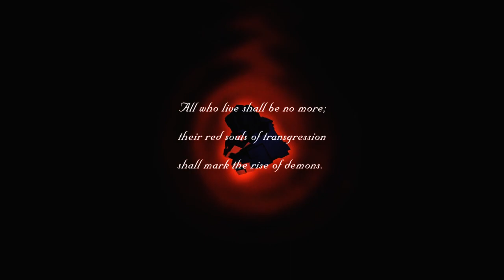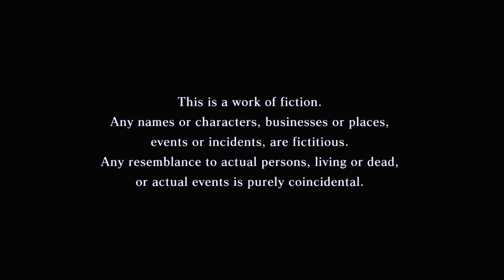Shin Megami Tensei III Nocturne HD Remaster: Part One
Rolling back from a time where I messed up and played the wrong difficulty, we&#39;ll be tackling the MANIAX difficulty of SMT 3! Our &#39;hero&#39;, Naoki, is caught up in the end of the world and transformed into the Demi-Fiend against his will! Watch as he rampage through the Shinjuku Medical Center, clash with the demon Forneus, and have our fairy wife bloom into higher nobility before our very eyes!